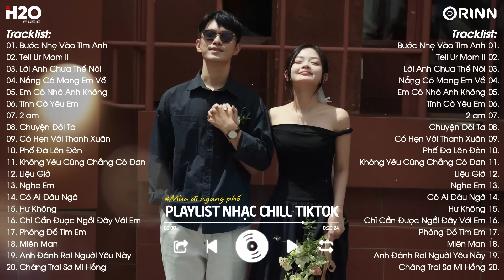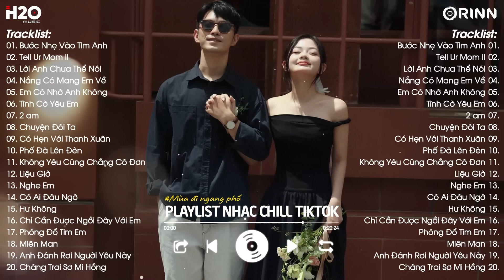Nhạc Chill TikTok 2024 - Những Bản Nhạc Chill Nhẹ Nhàng Hay Nhất☘️Nhạc Lofi Chill Buồn Hot TikTok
☘️ Nhạc Chill TikTok 2024
Những Bản Nhạc Chill Nhẹ Nhàng Hay Nhất - Nhạc Lofi Chill Buồn Hot TikTok

✪ Photo By
🔗Tracklist:
00:00 Bước nhẹ vào tim anh
02:44 Tell ur mom II
06:40 Lời anh chưa thể nói
11:42 Nắng có mang em về
15:48 Em có nhớ anh không
20:08 Tình cờ yêu em
24:42 2 am
28:48 Chuyện đôi ta
32:15 Có hẹn với thanh xuân
36:25 Phố đã lên đèn
41:06 Không yêu cũng chẳng cô đơn
44:57 Liệu giờ
48:54 Nghe em
51:45 Có ai đâu ngờ
55:15 Hư không
01:00:19 Chỉ cần được ngồi đây với em
01:04:16 Phóng đổ tim em
01:06:33 Miên man
01:10:02 Anh đánh rơi người yêu này
01:13:09 Chàng trai sơ mi hồng
© Bản quyền Video thuộc về Mùa Đi Ngang Phố.
© Copyright by Mua Di Ngang Pho.